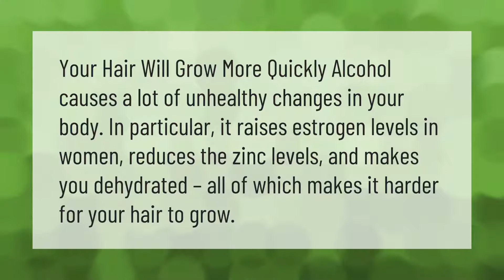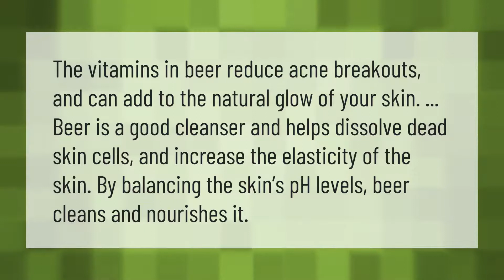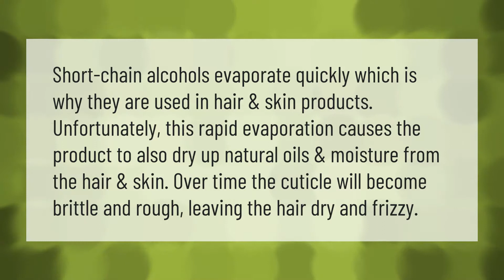Does drinking alcohol make your hair grow faster?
00:00 - Does drinking alcohol make your hair grow faster?
00:35 - How alcohol affects your looks?
01:02 - Can alcohol affect hair?
01:35 - Is beer good for skin?
02:03 - What does alcohol do to hair?

Laura S. Harris (2021, May 8.) Does drinking alcohol make your hair grow faster?
    AskAbout.video/articles/Does-drinking-alcohol-make-your-hair-grow-faster-242780